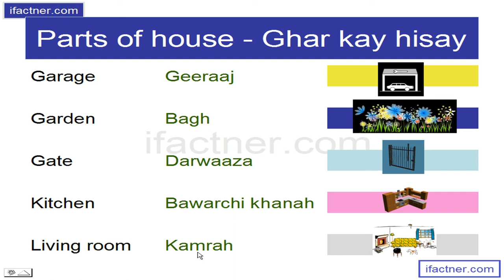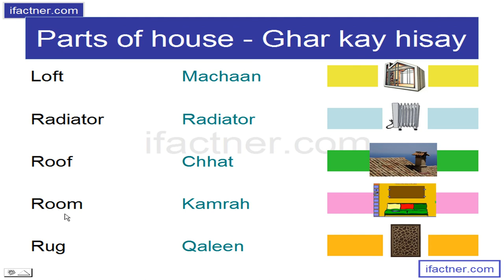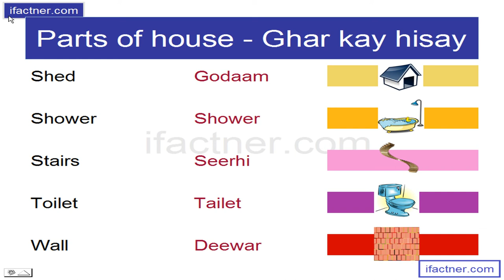ENGLISH through HINDI : learning house parts (in English)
In this Learn English through Hindi video tutorial, ifactner teaches you about parts of House with Hindi language help.
is a part of Learn English through Hindi, Urdu tutorial series.
This tutorial let you learn English not as a subject but as a language.